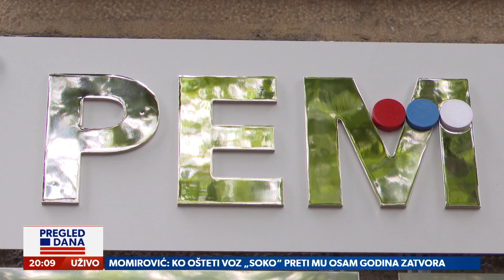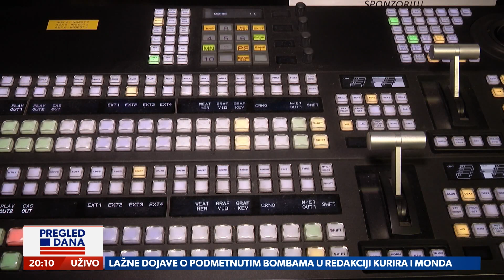Ima li uslova za dodelu nacionalnih frekvencija?